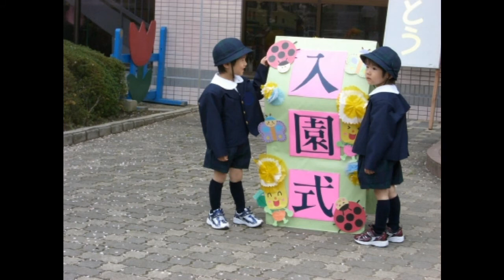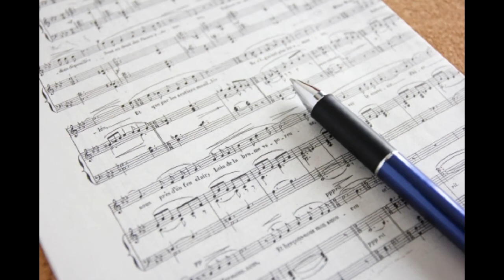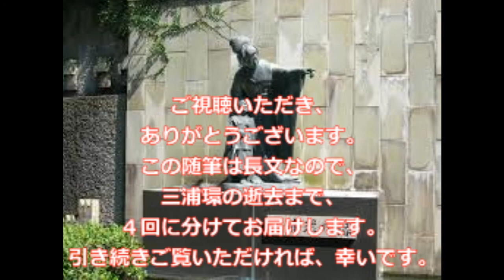（随筆）三浦環のプロフィール１ 吉本明光 朗読：向井智子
青空文庫から　三浦環についての興味深い随筆をご紹介させていただきます。昨日アップした三浦環の「お蝶夫人』と併せて　ご覧いただければ、幸いです。長文なので、４回に分けてお届けします。引き続きご覧いただければ、幸いです。